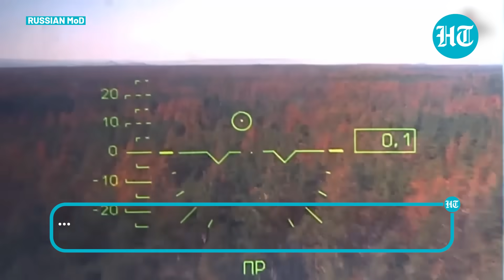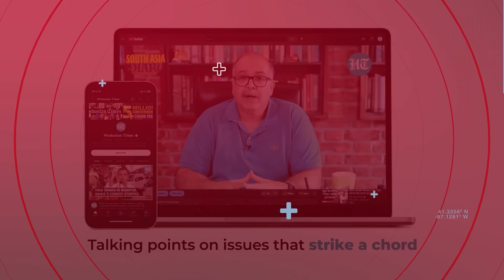Russian Attack Choppers 'Wipe Out' Ukrainian Stronghold In Krasny Liman; Heavy Fighting In Kharkiv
Russian shelling killed a 45-year-old civilian man in the town of Kupiansk on Tuesday, local officials said, as Moscow's forces try to advance in northeastern Ukraine. Russia seized Kupiansk in the northeastern region of Kharkiv soon after its invasion in February 2022, but Ukrainian forces recaptured the town last September and it is now under daily fire. Separately, a Ukrainian stronghold was wiped out in Krasny Liman, Russian defence ministry said. Watch the video for more.